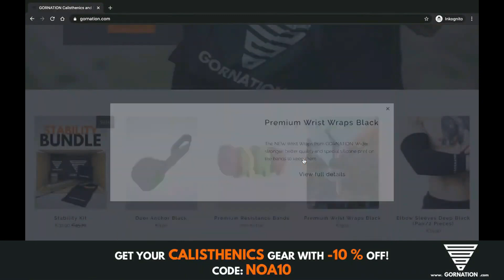Baki-Like Strength But In Real Life